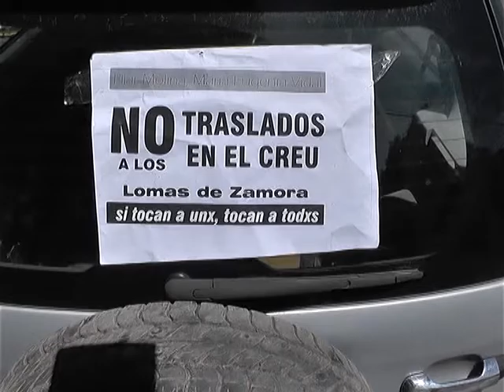PROTESTA DE TRABAJADORES DE MINORIDAD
UN NUTRIDO GRUPO DE TRABAJADORES DEL ORGANISMO PROVINCIAL DE NIÑEZ Y ADOLESCENCIA REALIZÓ UN PIQUETE EN 1 Y 58 EN RECLAMO DEL PAGO DE HORAS EXTRAS ADEUDADAS Y POR LA REGULARIZACIÓN DE LOS VIÁTICOS.